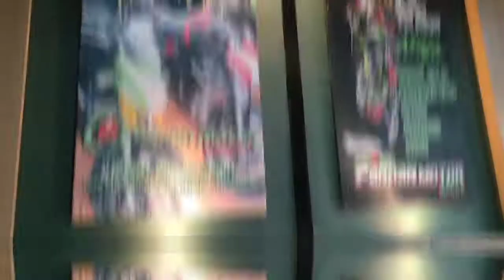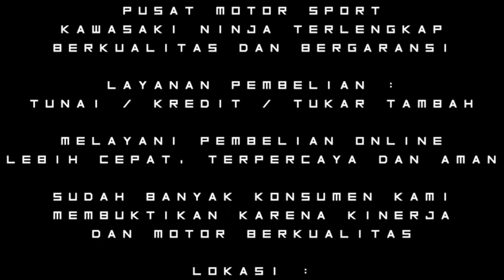IDENTIK DENGAN WARNA HIJAU Go,,,!! kota PUDAK Kawasaki Ninja 250 CC SOLD OUT FMS GRESIK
Mau tanya mengenai harga dan stock motor?? Info lebih lengkap hubungi kami :

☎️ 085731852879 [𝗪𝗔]